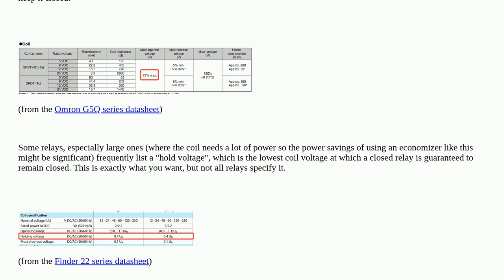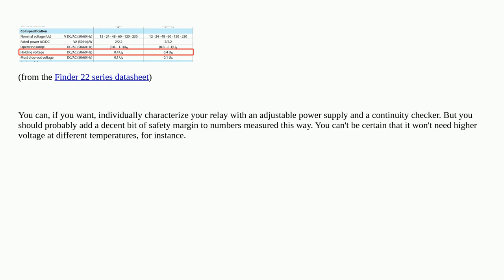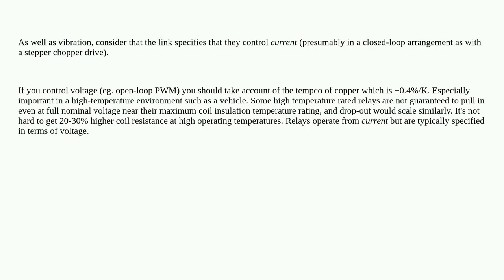Electronics: What typical percentage current is required to hold a standard non-latching reed rel...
What typical percentage current is required to hold a standard non-latching reed relay/contactor shut?

A special thanks goes out to the community

  contactor relay